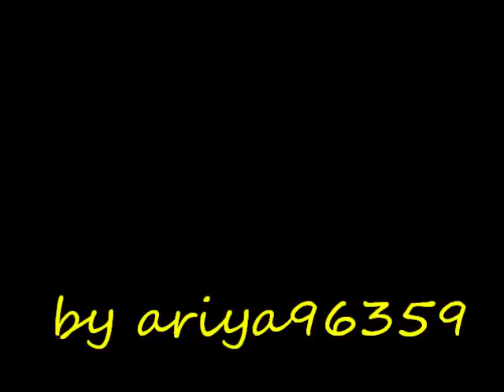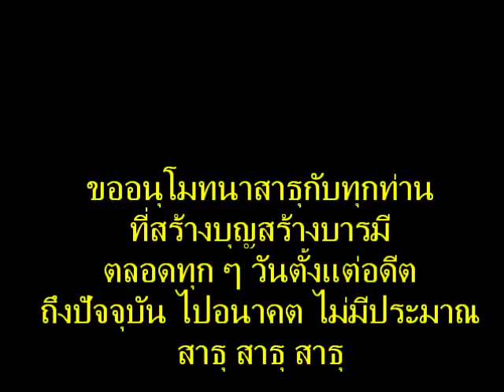กรวดน้ำและอธิษฐานแผ่และส่งบุญหลังทำบุญเสร็จby ariya96359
ไปถวายพระพุทธรูป 9 วัด ที่ สมุทรสาคร วันที่ 20 มกราคม 2561 มาค่ะ
ขอแผ่บุญทั้งหมดนี้ไปให้ถึงกัลยาณมิตรทุกท่านก่อนนะคะ
ถ้ามีเวลาจะรวบรวมแบบเต็มมาฝากค่ะ
ร่วมโมทนาด้วยกันนะคะ